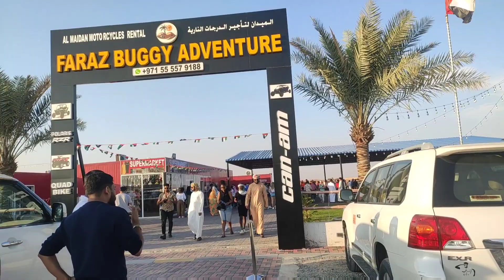Dubai Desert Safari...part 1